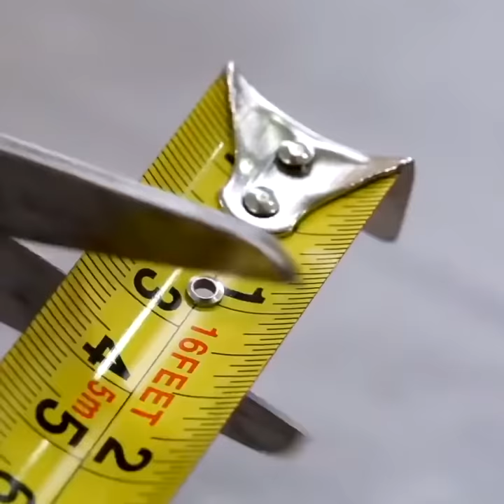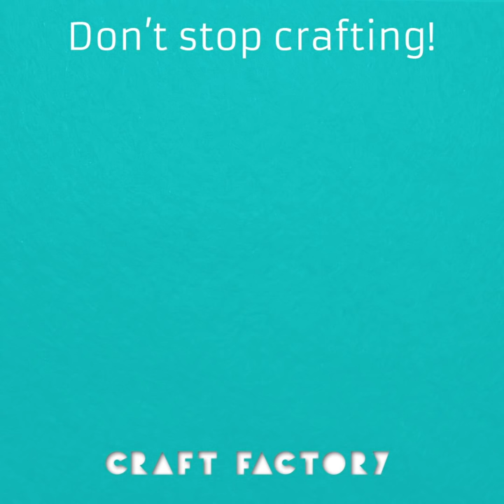16 Awesome DIY Resin Crafts, Jewelry and Accessories!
We're bringing resin back as today we are showing 16 awesome looking crafts, accessories and DIY jewelry that you can make at home!

Timestamps
0:00 - Jam & Marmalade Necklaces
0:35 - Flower Phone Case
1:15 - Colorful Tree Sap Coaster
2:00 - Love Sweets Necklace
2:33 - Beach Necklace
3:23 - Love Potion Necklace
3:57 - Colorful Resin Necklaces
4:42 - DIY Jewel Phone Pop Sockets
5:23 - Ying and Yang Necklace
5:56 - Plastic Bottle Bracelet
6:18 - Heat Sensitive Ring
6:50 - DIY Choker Necklace
7:40 - DIY Snap Wristband
8:33 - Mermaid Keychain
9:48 - Clay Sunflower Necklace
10:12 - Mermaid Fin Jewelry Holder